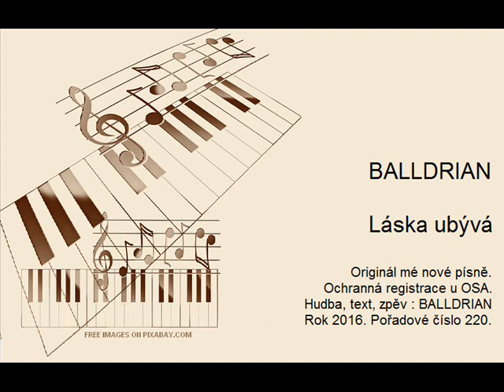BALLDRIAN - Láska ubývá